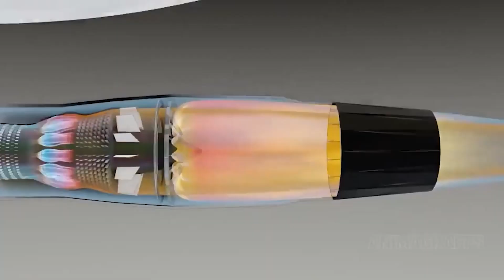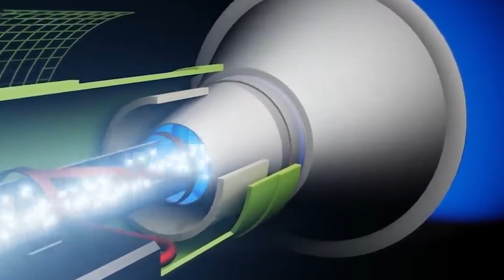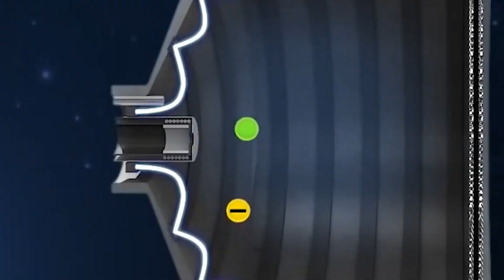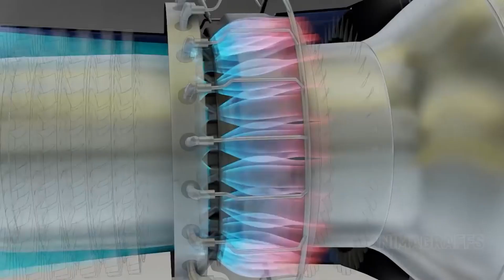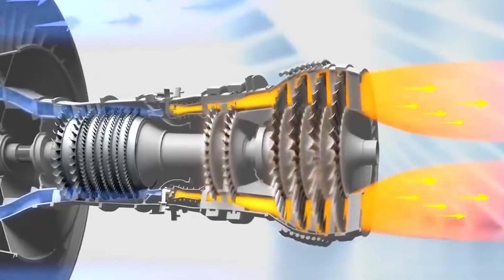USA Scientists JUST PRESENTED World Record Electric Plasma Jet Engine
SHOCKING New Electric Plasma Jet Engine Invented By USA Scientists?

In a groundbreaking discovery, a team of top scientists in the United States has developed a jaw-dropping innovation that could transform the world of propulsion technology.
What was their creation? An electrifyingly powerful and seemingly insane Electric Plasma Jet Engine!

Is this yet another millions of dollars worth highschool science project? Will this invention stand the test of time? Was the technology discovered by US scientists Or by Chinese scientists or was it secretly copied and then made public as a revolutionary discovery? Well, let’s find out.